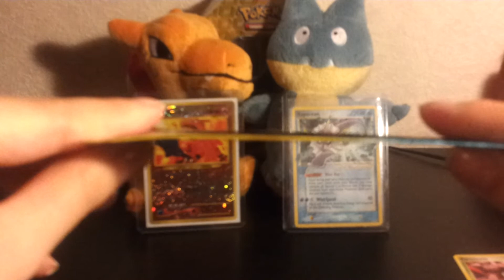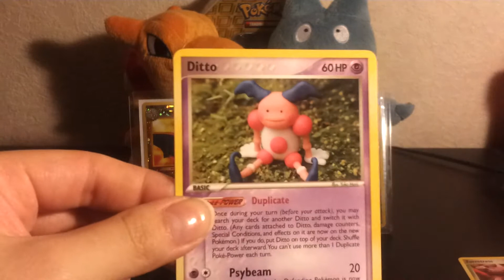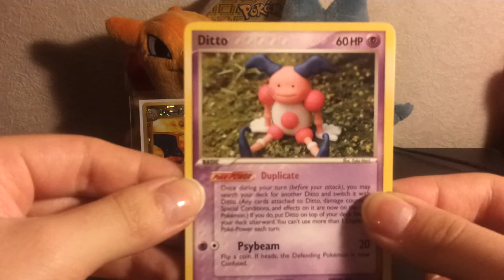Pokemon POP 3 Series Opening deel 2!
Bedankt voor het kijken! :D